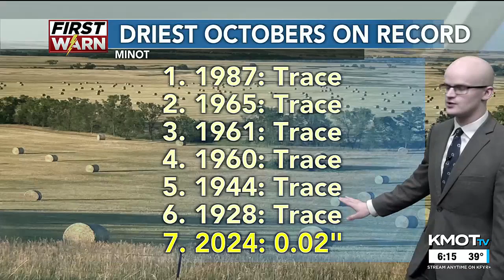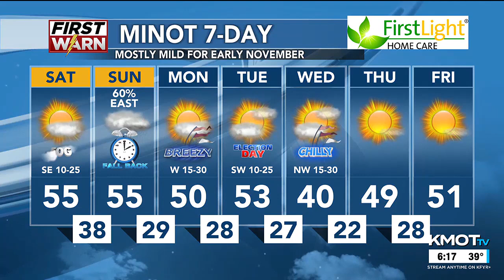KMOT First News at Six Weather 11/01/24